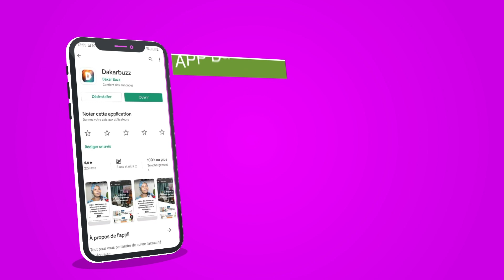SON DÉCÈS ANNONCÉ: L'imam Moustapha Guèye est bien vivant